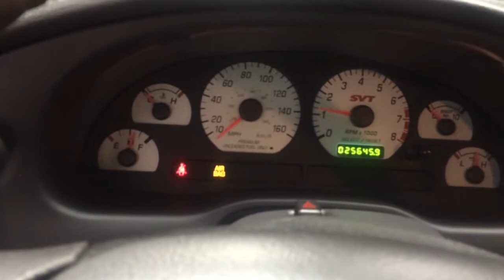04 torch red cobra